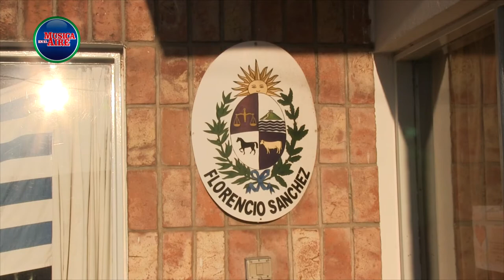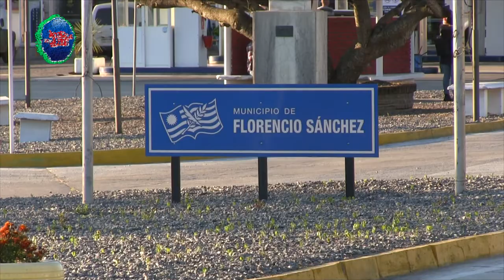Se conformó el nuevo Municipio de Florencio Sánchez